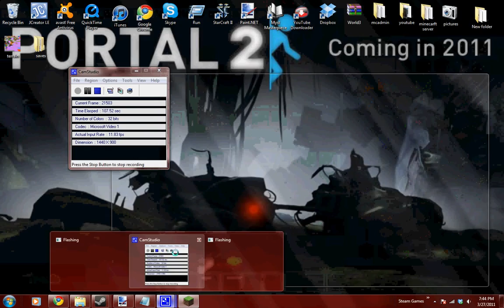Minecraft Eat The World and Find Diamonds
sorry the quality is pretty bad I don't have very good software. watch as the world disappears right before your very eyes.